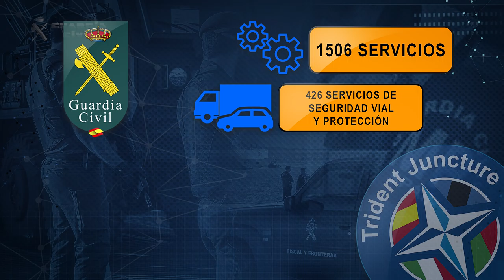La Guardia Civil en el Trident Juncture 2015, ejercicio militar OTAN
La Guardia Civil ha participado en el Trident Junctur 2015, el mayor ejercicio militar organizado por la OTAN en su historia. Esta práctica se ha desarrollado en España, Portugal e Italia y han participado más de 30 países, con la presencia en España de más de 20.000 efectivos.

La participación de la Guardia Civil ha comprendido desde octubre de 2014 a diciembre de 2015. Se ha encargado de la protección de buques militares en su acceso a los puertos civiles de desembarco, la seguridad de áreas de concentración de personal y material en puertos y aeropuertos, la escolta de convoyes desde los puntos de desembarco hasta los centros de adiestramiento y el control de acceso y circulación a los campos de maniobras.

Además, el Estado Mayor del Mando de Operaciones coordinó y proporcionó otros apoyos complementarios de la Guardia Civil, como el TEDAX, el GEAS, el Servicio Marítimo o la Unidad de Helicópteros.

En total, la Guardia Civil ha realizado 1.506 servicios. De ellos, 426 han consistido en servicios de seguridad vial y protección de convoyes militares. Este esfuerzo se ha traducido en 13.613 horas de servicio y 244.039 kilómetros recorridos.

El factor clave del éxito de la participación de la Guardia Civil en el Trident Junctur 2015 ha sido su actuación en misión de carácter militar, que ha facilitado la ágil disposición de personal de Guardia Civil especializado en función de los cometidos demandados y ha simplificado la coordinación con otros actores intervinientes.